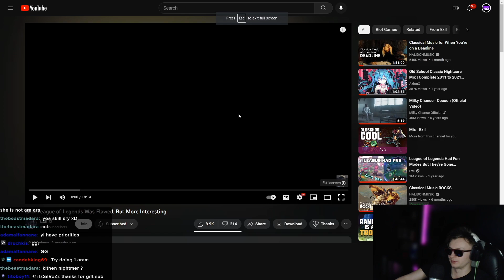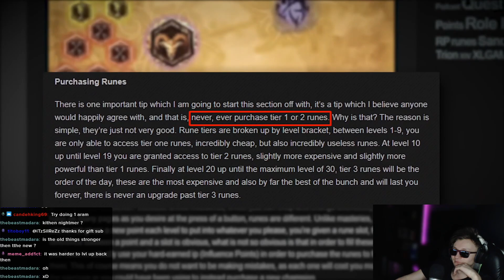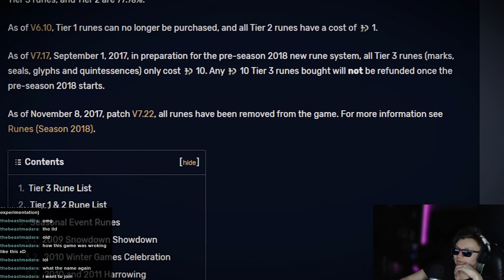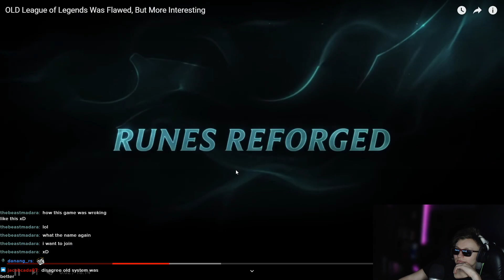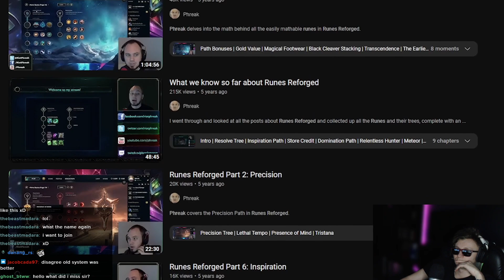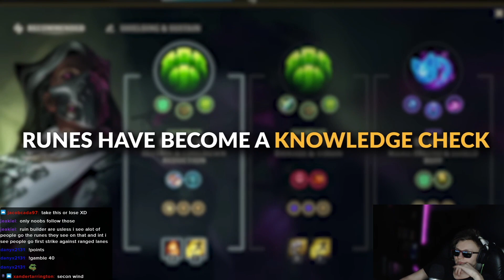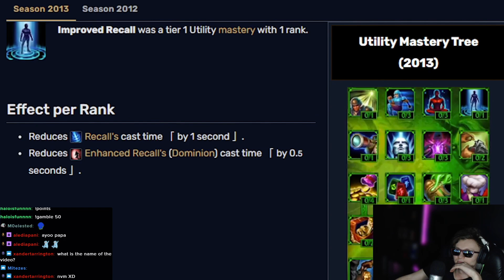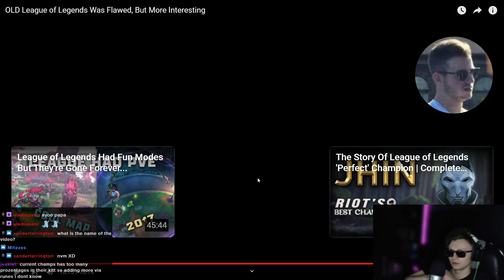OLD League Was Better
OLD League of Legends Was Flawed, But More Interesting - Exil